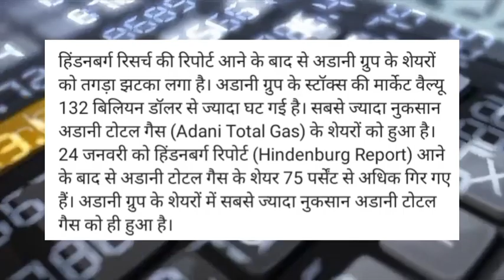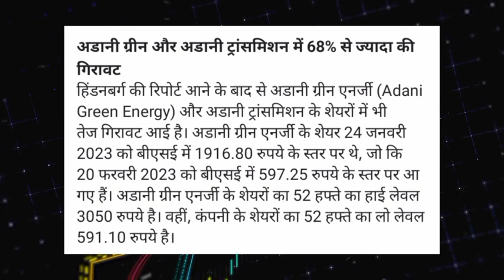adani total gas share news! adani total gas share latest news! adani total gas share news today